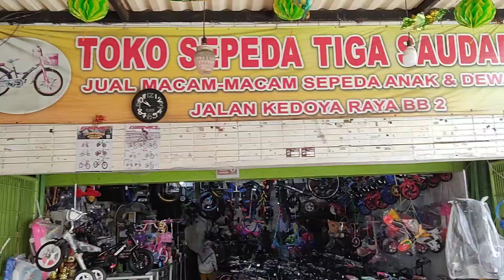sepeda mini 20 polygon lovina alloy second like new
sepeda mini 20